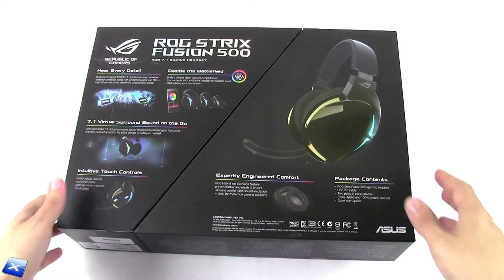[Unboxing ITA] ASUS ROG Strix Fusion 500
La nostra pagina Facebook e il nostro Gruppo Facebook:
Our Facebook and Facebook Group pages: